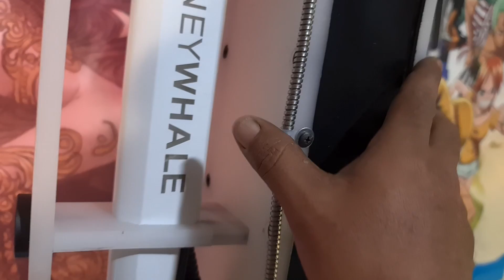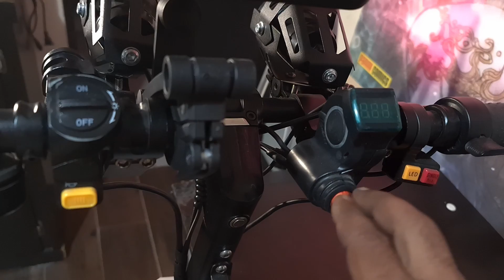Honey Wake C1 Modificaciones al mejor scooter..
Honey Wakwale C1 PRO el mejor scooter..
todas las modificaciones, practicas y faciles de hacer...